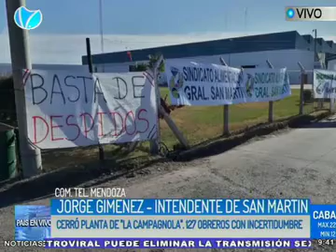06-05 J. Gimenez Int. Cerro "La Campagnola" 127 Trab. con incertidumbre.